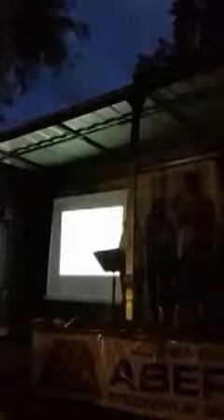Wip Wap'T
Optreden van Wip Wap't